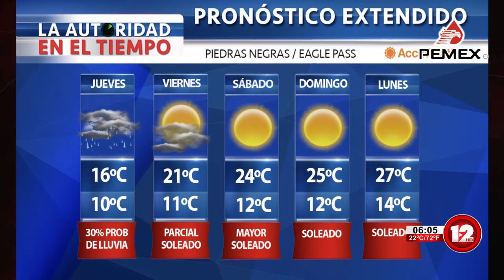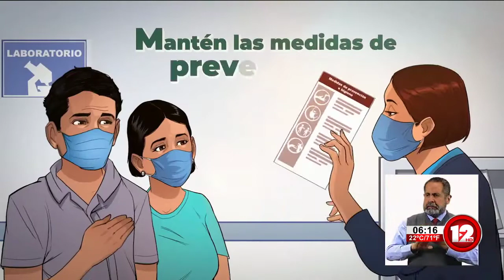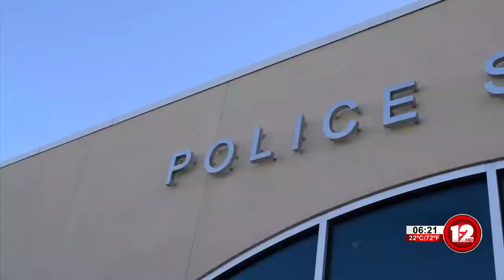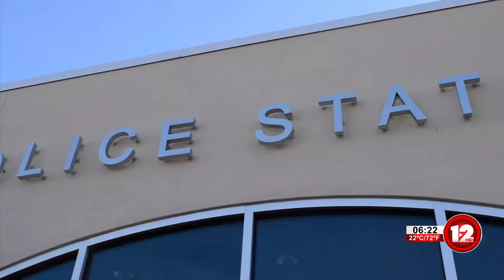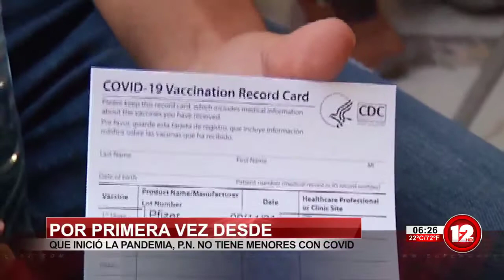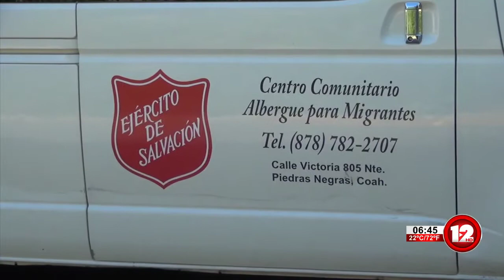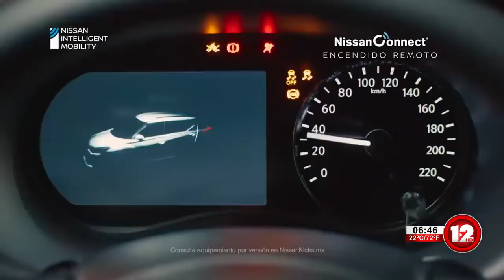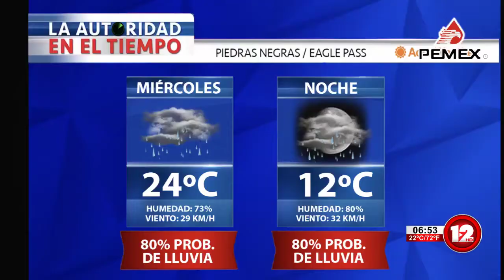TELEZÓCALO MATUTINO│3 DE NOVIEMBRE DEL 2021